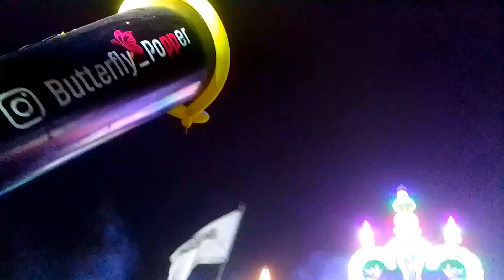രാത്രി പൂരപ്പറമ്പിൽ /രസകരമായ കാഴ്ചകളാണ്